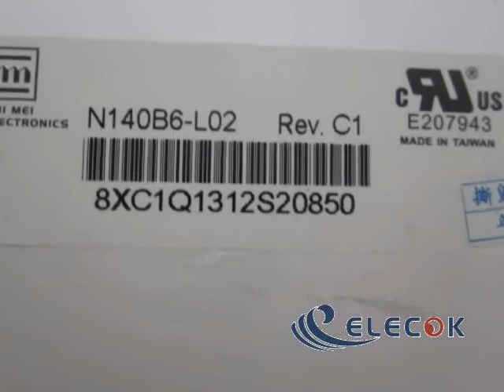N140B6-L02 14.0" a-Si TFT-LCD Panel for